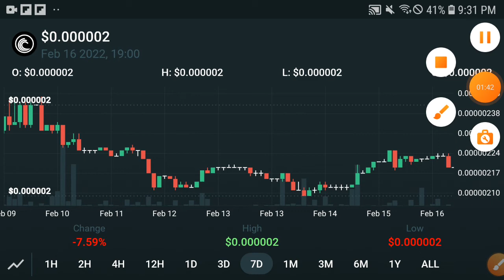Bittorrent Big Alert! || BTT Price Prediction! Bittorrent Today Update